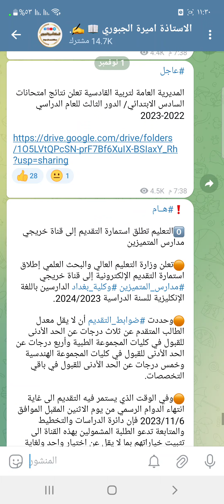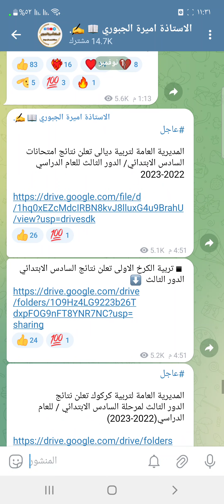عاجل 🔥 نتائج السادس الابتدائي الدور الثالث في هذه المحافظات؟